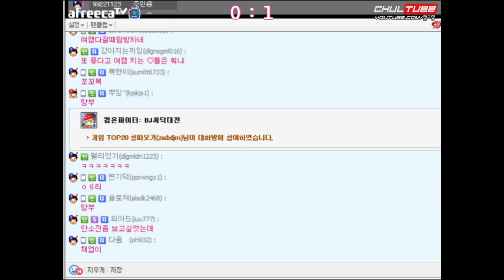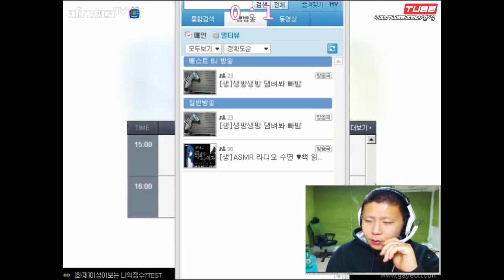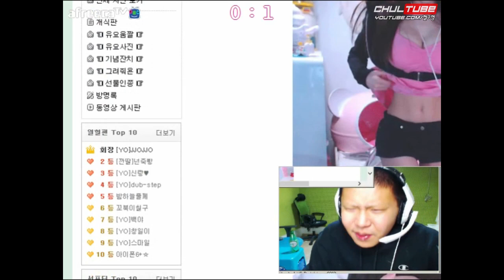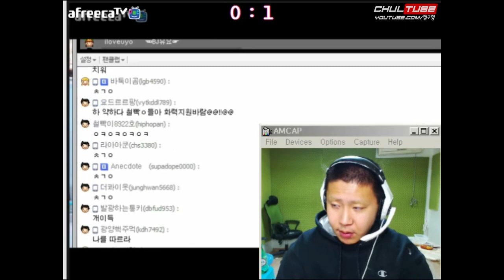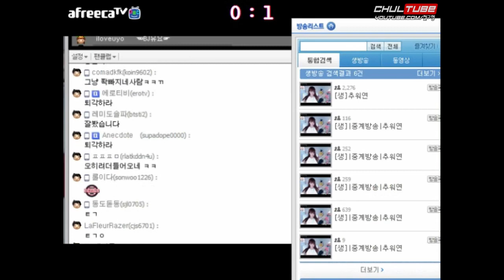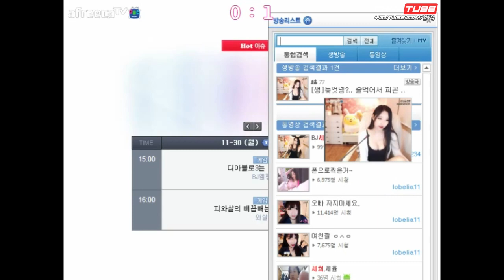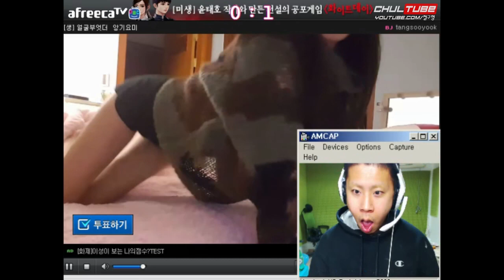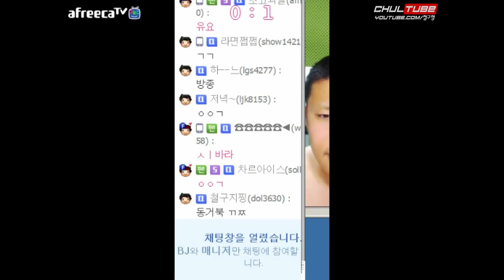철구 눈이득 섹시 여캠 탐방 (15.11.29방송) :: ChulGu Sexy Dance